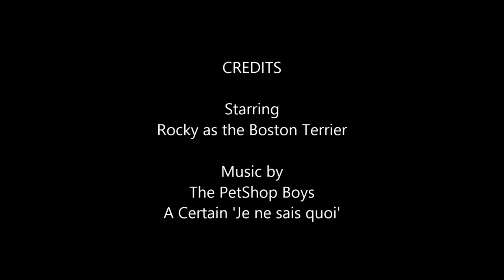Rocky The Boston Terrier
Rocky the Boston Terrier with background music of The PetShop Boys - A Certain 'Je ne sais quoi'. Featuring something in the way that this dog smiles, looks, and thinks.